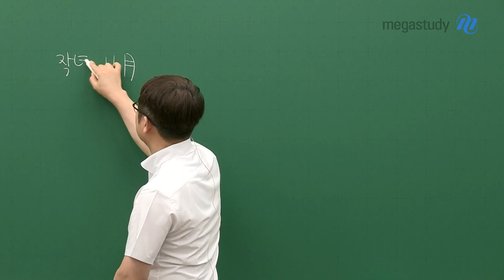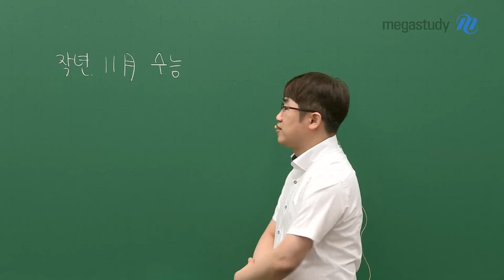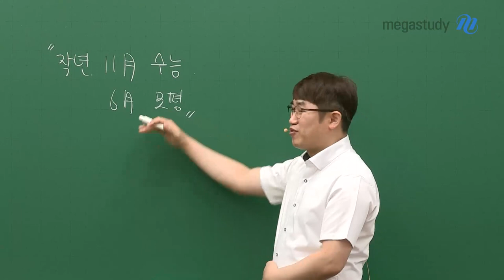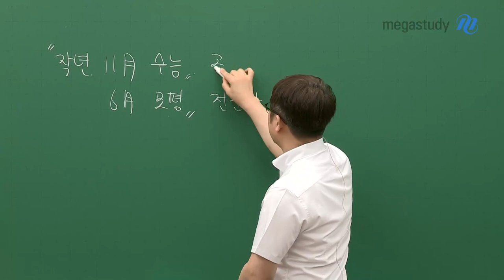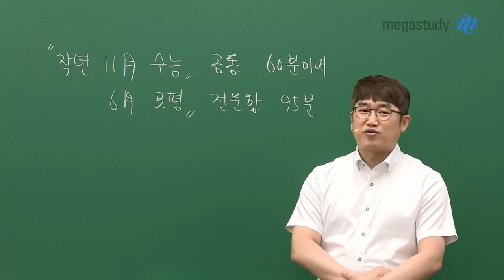[메가스터디] 수학 양승진쌤 - 6월 모평 대비, 양승진 선생님과 함께!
6월 모평이 다가옵니다!!

공통과목(수학1+수학2)가 전범위로 예전보다는
중요한 시험이니 열심히 준비하는 것이 필요합니다

※ 필 요 ※

작년 2022 수능 문제와 작년 6월 모평 기출문제는

꼭!꼭! 풀어보시길 바랍니다

변수가 많아지는 시험이지만
수험생임을 잊지 말고 최선을 다하시기 바랍니다

6월 모평 대비,
양승진 선생님과 함께하세요  ٩꒰｡•◡•｡꒱۶